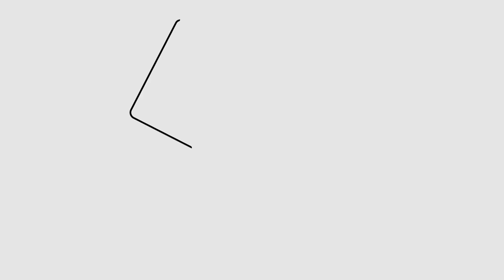PROMO3 330 22 02 14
Avance de los contenidos del programa del sábado 22 de febrero de 2014